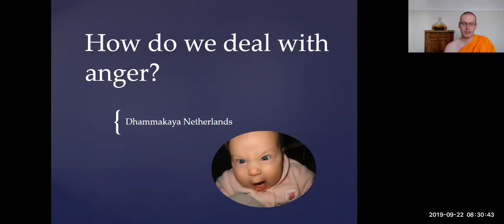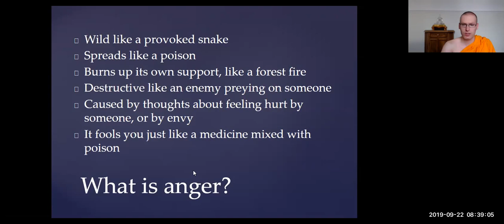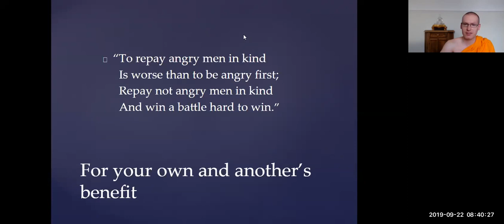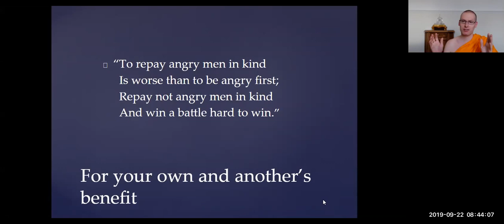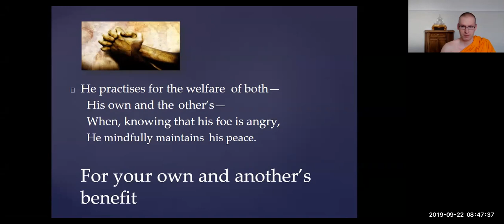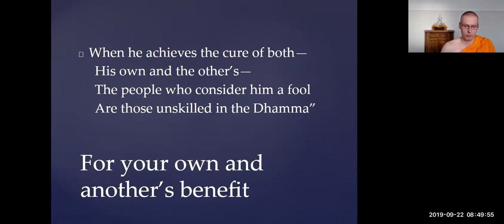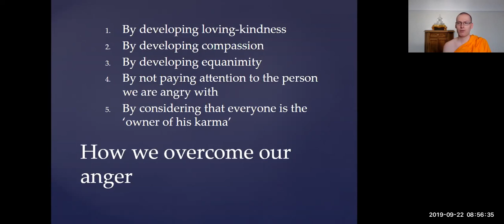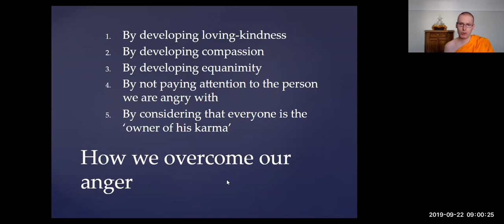How to deal with anger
Taught to Wat Phra Dhammakaya Chicago, a Thai Buddhist temple in the US.